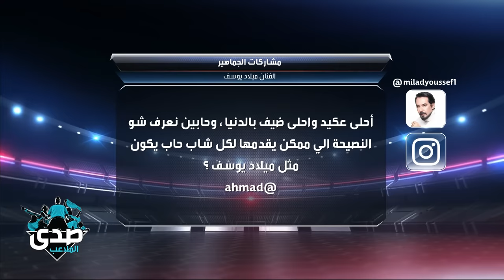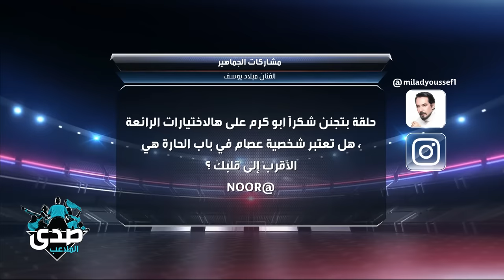هل أجرت إمارات رزق عمليات تجميل؟ النجمة تجيب بصراحة.. وتكشف عن عمرها الحقيقي مع الآغا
في فقرة صريحة.. النجمة  إمارات رزق تجيب على أسئلة مصطفى الآغا.. وتكشف هل أجرت عمليات تجميل أم لا؟ وتعترف بعمرها الحقيقي في صدى الملاعب